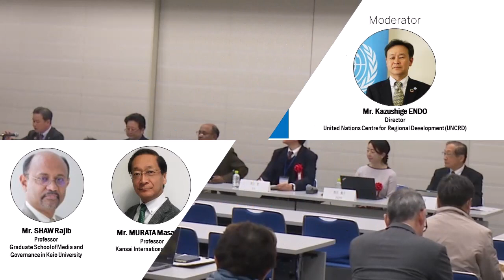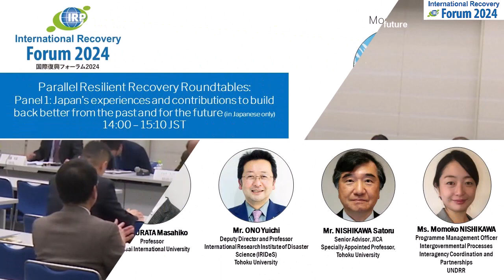IRP Forum 2024:Japan’s experience and contributions to building back better from the past and future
Panelists:
- Mr. ONO Yuichi, Professor, Tohoku University
- Mr. NISHIKAWA Satoru, JICA Senior Coordinator
- Ms. Momoko Nishikawa, Programme Management Officer, Intergovernmental processes, Interagency Coordination and Partnerships, UNDRR
- Mr. MURATA Masahiko, Professor, Kansai International University
- Mr. Rajib Shaw, Professor, Keio University

Moderator:
Mr. Kazushige Endo, Director, UNCRD